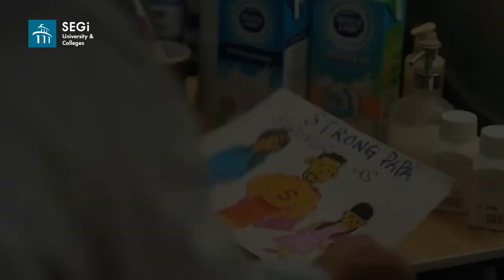You can’t hide from the invisible monster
How do you survive a battle against an enemy that is odourless, shapeless and INVISIBLE yet kills thousands every day? This was our reality for two years when the world was hit by COVID-19. Director Matt Lai, alongside actors Jack Lim and Sangeeta Krishnasamy shared their experience in making JUANG with SEGians in an exclusive sharing session at SEGi College Subang Jaya on 6 September 2022.